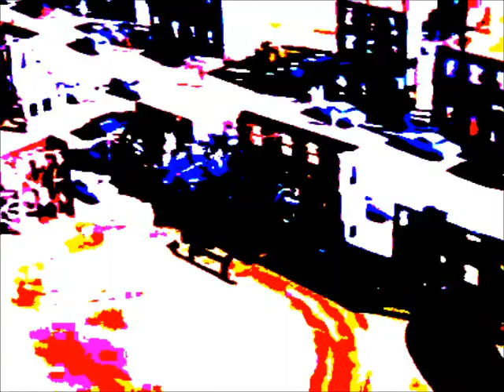BlueSky Software ベクターマン (Official Music Video)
Enlightenment comes in many forms. Through the VirtualScope Playground enjoy life as it was intended to be. MallSoft vision will track your emotional state throughout the experience to offer you, the customer, the most enlightening experience available. Collect all information bits for maximum enjoyment. PRODUCED BY CLEARVISIONDREAM PRODUCTIONS